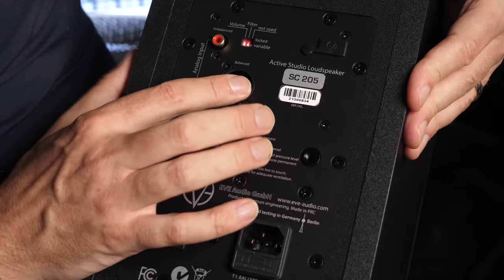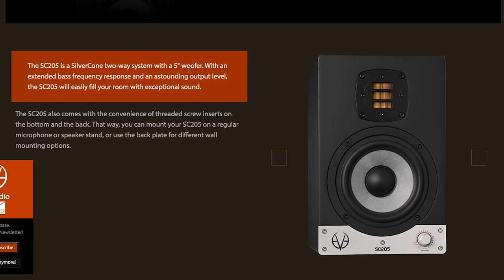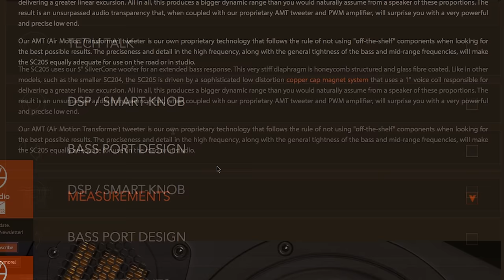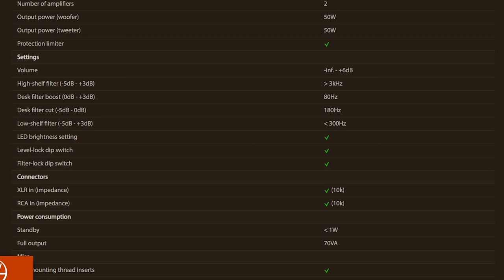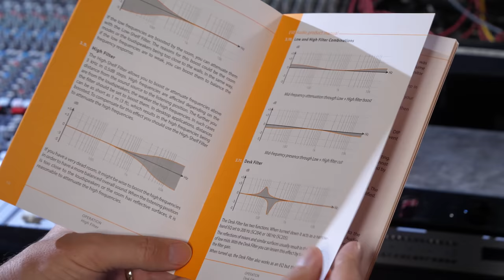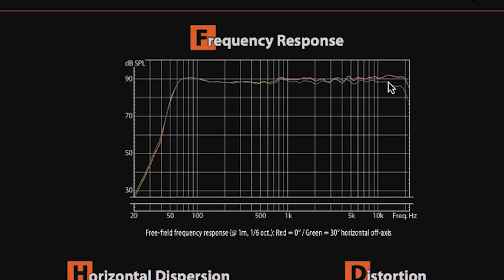HUGE Sound From SMALL Speakers! EVE Audio SC205 Speakers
➡️➡️Find out if you're the WINNER of the SC205 Speakers giveaway

The SC205 is a two-way system with a 5" woofer. It might seem like a small speaker, but it definitely packs a punch. With an extended bass frequency response and an astounding output level, the SC205 will easily fill your room with exceptional sound.

The SC205 uses a 5" SilverCone woofer that features a very stiff glass fibre coated diaphragm. It is driven by a sophisticated magnet system that uses a 1" voice coil responsible for delivering a greater linear excursion.

Coupled with EVE Audio´s AMT tweeter to deliver outstanding preciseness and detail in the high frequency along with the general tightness of the bass and mid-range frequencies will make the SC205 equally adequate for use on the road or in studio. SC205 is completed with a 50 W PWM amplifier.

With every EVE Audio speaker, you also get high resolution DSP electronics for very precise control over several filter sections, accurate volume control and phase settings. And all of this is accomplished directly from the speaker’s front panel using a unique high precision knob.

The speaker also comes with the convenience of threaded screw inserts on the bottom and the back. That way, you can mount your SC205 on a regular microphone or speaker stand, or use the back plate for different wall mounting options available on the market.